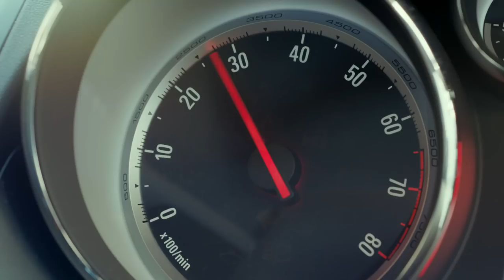TRW True Originals - Brake Pads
Meet Guido Orth-Gauch, jazz man and technical author at TRW. He wants every audience to enjoy the same thing: a great performance.

Find out why True Originals make TRW a leading supplier in the Aftermarket

He's a TRW True Original.